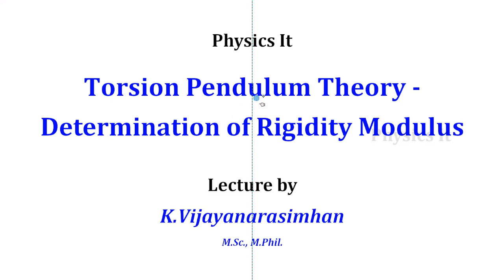Torsion Pendulum Theory - Part 1/2 - Rigidity Modulus - Tamil | முறுக்கூசல் கோட்பாடு - பகுதி 1/2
In this lecture, we discuss the Torsion pendulum and how we determine the rigidity modulus of a given wire using it (and in the next part we will discuss the determination of the moment of inertia of the disc in the torsion pendulum.)

இவ்வுரையில் முறுக்கூசலின் கோட்பாட்டை அலசுவோம், அதைக்கொண்டு ஒரு கம்பியின் விறைப்புக் குணகத்தை எப்படிக் கண்டறிவது என்று காண்போம் (இதன் தொடர்ச்சிக் காணொளியில் முறுக்கூசலில் உள்ள வட்டின் சடத்துவத் திருப்புத்திறனை எப்படி கண்டறிவது என்பதையும் அலசுவோம்.)